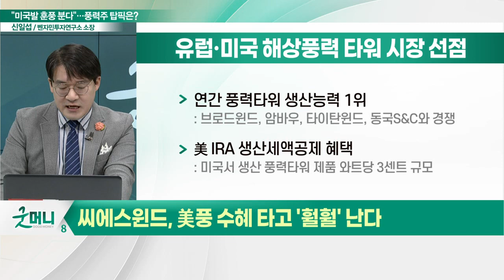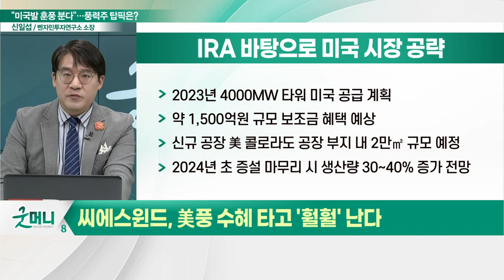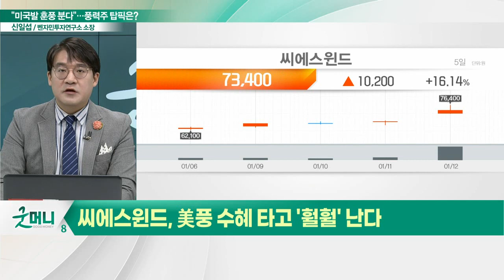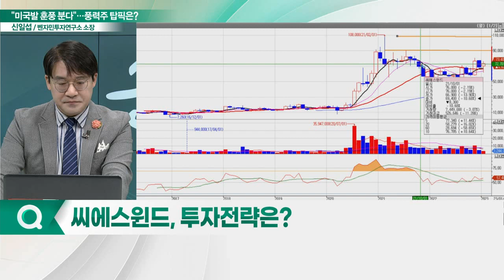씨에스윈드, 美풍 타고 '훨훨'... "바람이 분다~ 바람이 불어~"_신소장의 시그널 (20230113)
씨에스윈드(112610), 美풍 수혜 타고 '훨훨' 난다
- 2023년 4000MW 타워 미국 공급 계획
- 약 1,500억원 규모 보조금 혜택 예상
- 신규 공장 美 콜로라도 공장 부지 내 2만㎡ 규모 예정